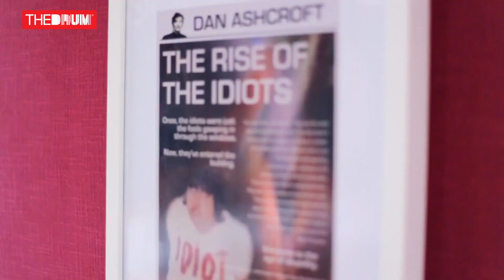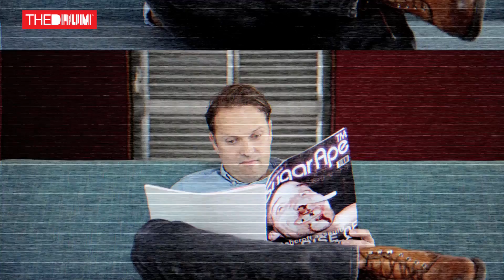An Interview With Nathan Barley's Nicholas Burns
Ahead of appearing at Digitas LBi Newfronts event, The Drum speaks to Nathan Barley actor Nicholas Burns about this east London origins and how he fits into the creative landscape while the BringBackBarley campaign gains momentum.

Follow The Drum